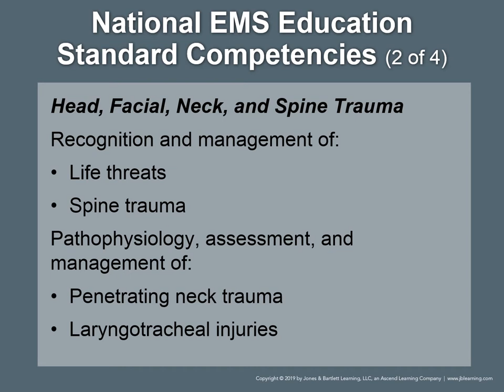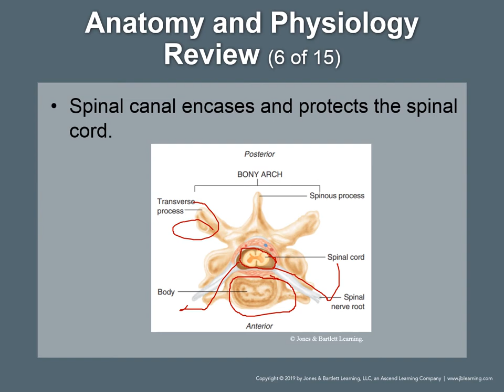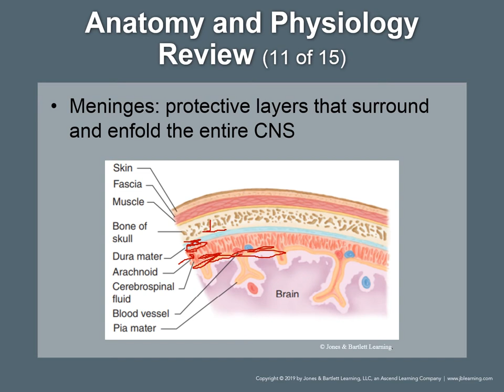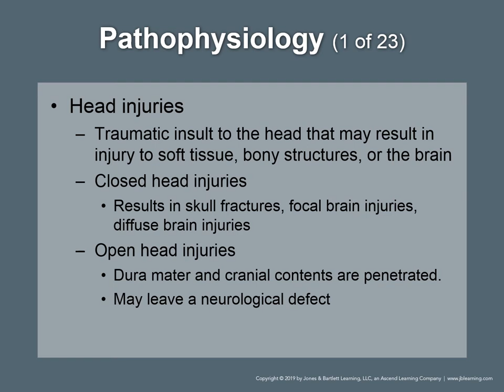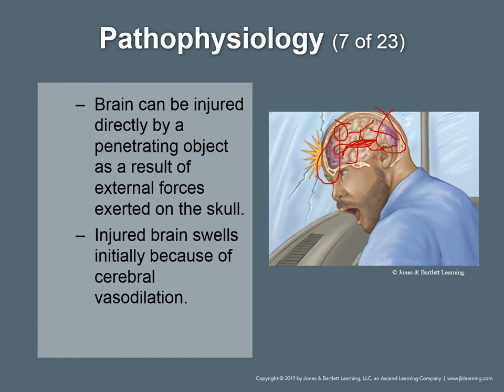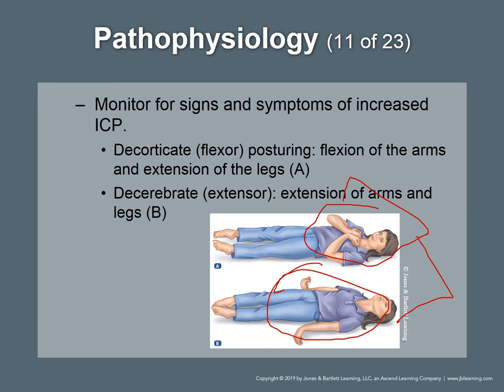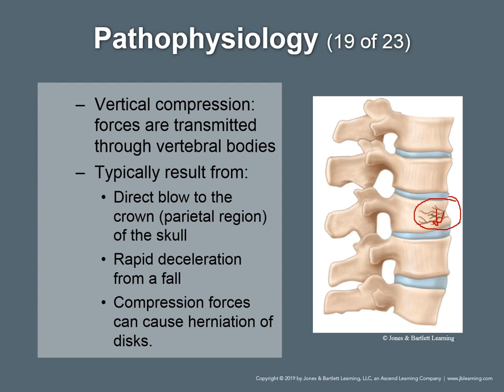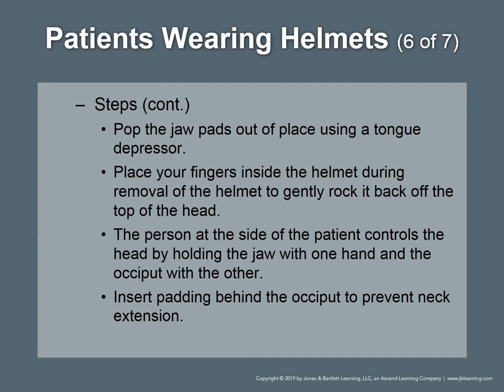comp chapter 30 Recorded Part 1 1 45 Video